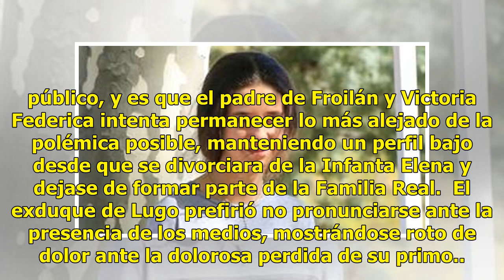Jaime de Marichalar, roto de dolor, después de recibir una dura paliza familiar